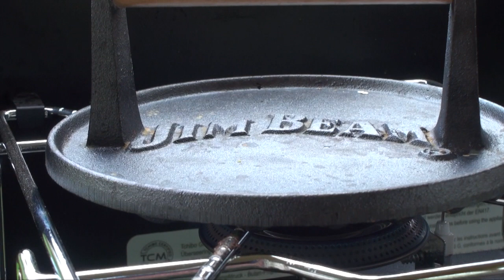Курочка по рецепту от Matt Tebbutt and Josh James